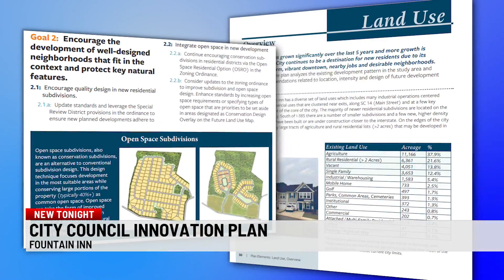Fountain Inn introduces plan to grow over next decade